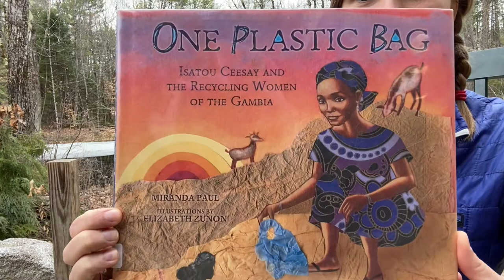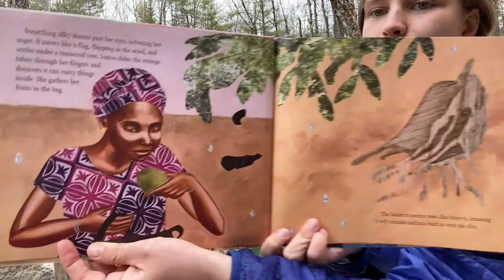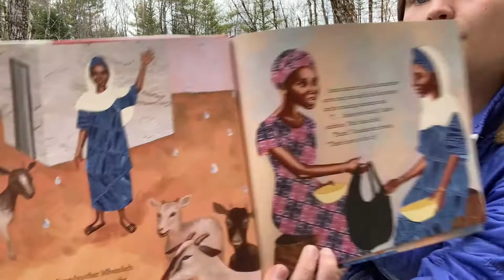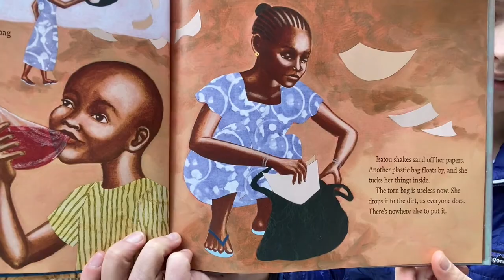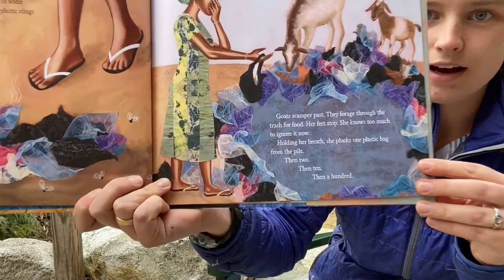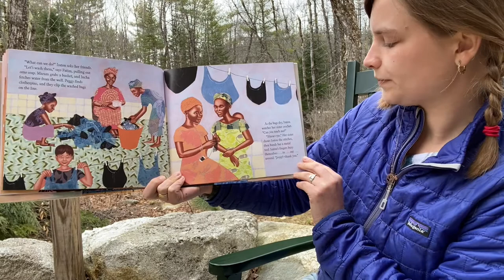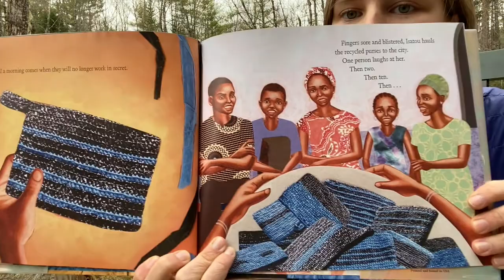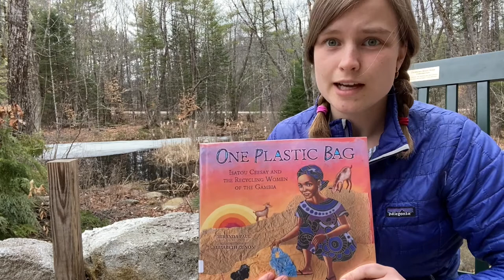One Plastic Bag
Listen to EB read the Story "One Plastic Bag: Isatou Ceesay and the Recycling Women of the Gambia" by Miranda Paul and illustrated by Elizabeth Zunon. This is based on a true story and fits well with our less plastic initiative.

*After watching this video please fill out this google form so we can count you for our education metrics! Since we host AmeriCorps members, we have to keep track of metrics. This will help us secure grant funding for AmeriCorps members in the future! Thanks!*